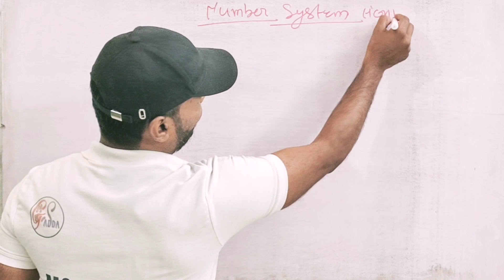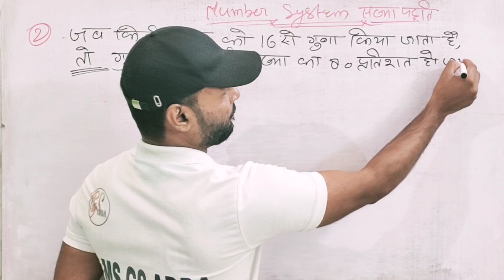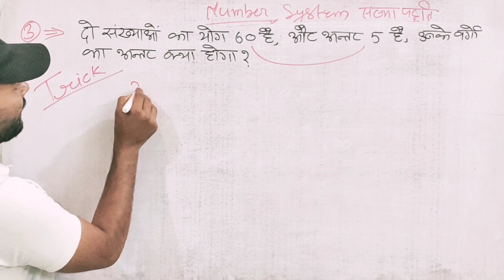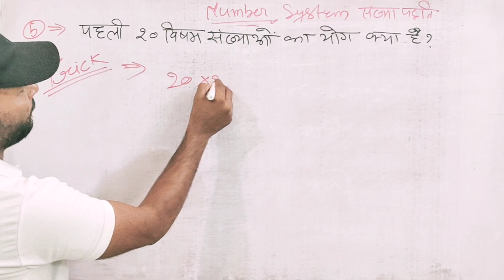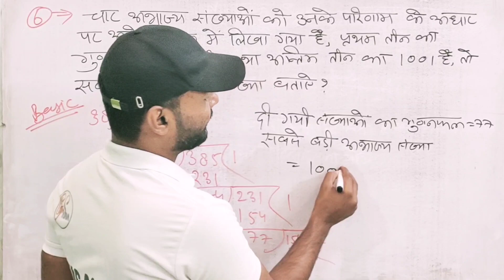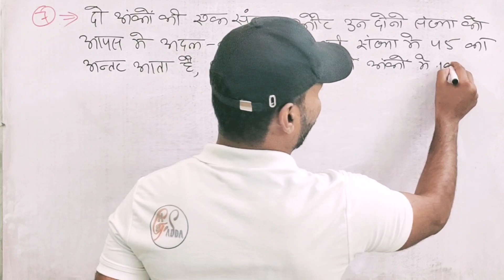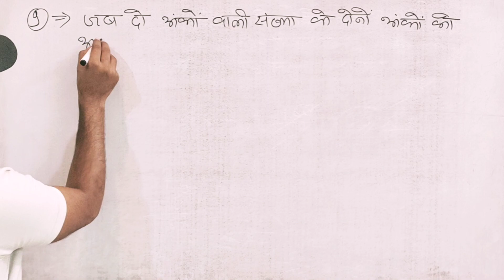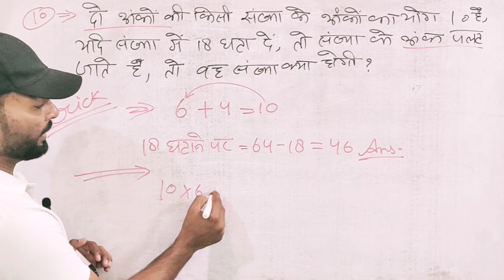SSC GD 2023-24 | SSC GD Math Class by ms sir| number system (संख्या पद्धति) | Part 2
SSC GD Classes 2023-24 । SSC GD Math Class by ms sir | SSC GD Math number system
(संख्या पद्धति) | Par 1

हेलो दोस्तों मै ms sir आपके लिए युटुब पर एक ऐसा उपहार लेकर आया हूं जिसे आप मुझसे जुड़कर इसका फायदा उठा सकते हैं मेरा मकसद यह है कि जो बच्चे पढ़ना तो चाहते हैं परंतु पैसों के कारण वह पढ़ नहीं पा रहे हैं तो आप सभी लोग मिलकर मेरी हेल्प करें बस मेरी वीडियो को ज्यादा ज्यादा शेयर करें ताकि उन बच्चों तक भी यह पहुंच सके जो बच्चे पढ़ाई करना तो चाहते हैं परंतु पैसों के कारण नहीं पढ पाते यही कारण था कि मैं युटुब पर आप सभी को मेरी सारी क्लासेस बिल्कुल फ्री आप कास्ट है जिसमें आपको एक भी रुपए चार्ज नहीं करनी होंगे बस आप मेरे चैनल से जुड़कर मेरी वीडियो को ज्यादा ज्यादा शेयर करें ताकि हर बच्चे इसका फायदा उठा सके और आप सभी लोग वीडियो को पूरा देखा करें और कमेंट बॉक्स में अपनी राय जरुर दें कि आपको वीडियो कैसी लगी.
         धन्यवाद

ancient history 📌

medieval history 📌

teligram 📌